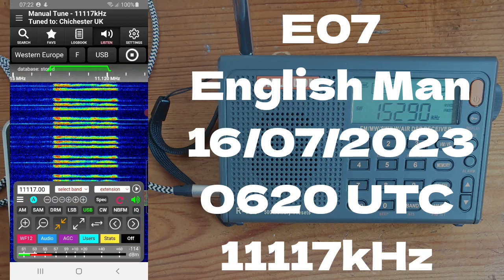E07 English Man 16/07/2023 0620 UTC 11117kHz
E07 English Man 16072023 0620 UTC 11117kHz